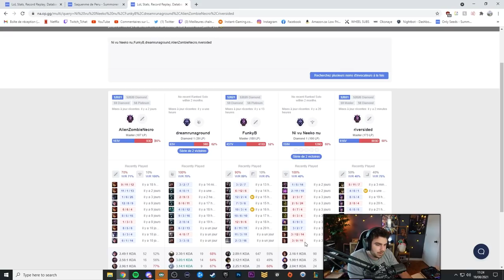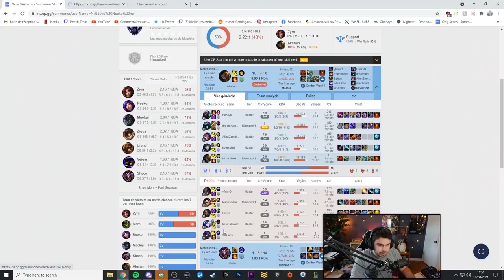Comment Carry et rendre une game WTF avec Akshan Support en Master